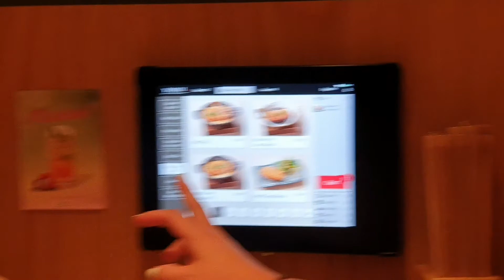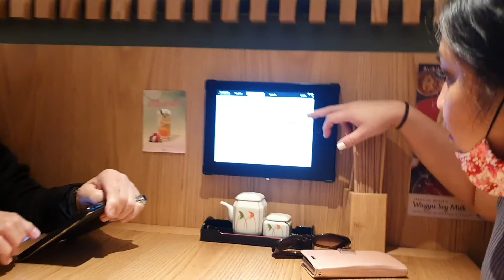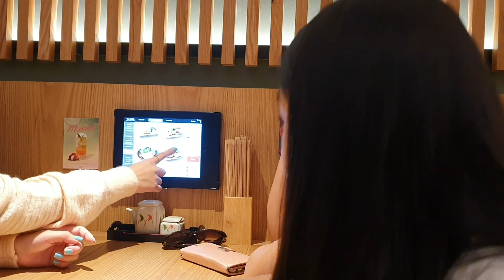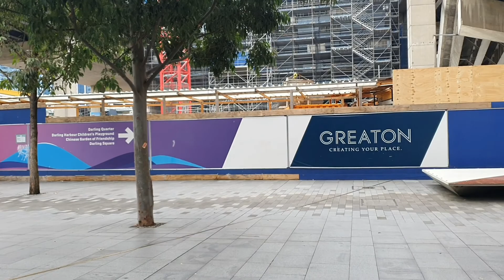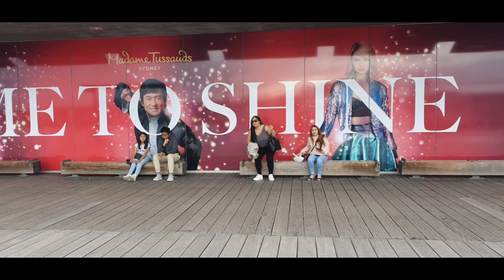CELEBRATING MOTHER'S DAY WITH FAMILY AT THE CITY(DARLING HARBOUR)